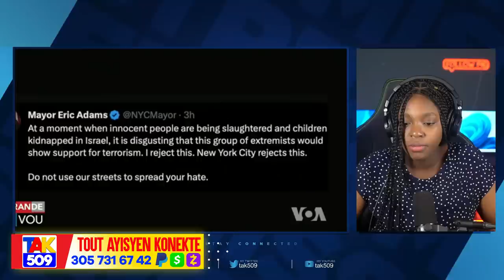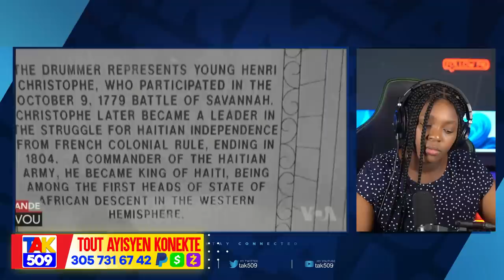Lajistis Kenya Bloke Misyon militè a -tèt Abinader Cho -Pèp la lòk Fontyè a /Fouco